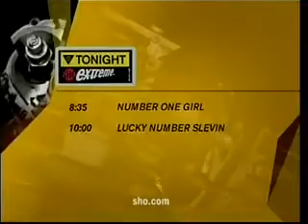02.16.2008 + Showtime Extreme